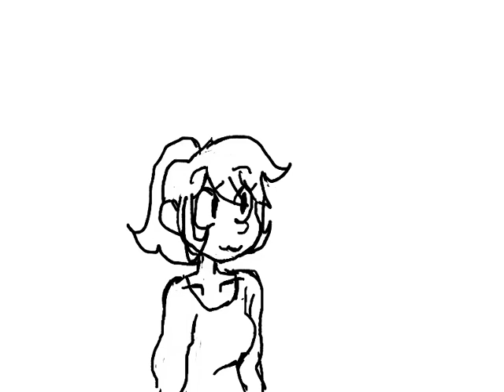Bubble Head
Redownloaded Pencil2d, so far this is the highest framerate i've worked at.